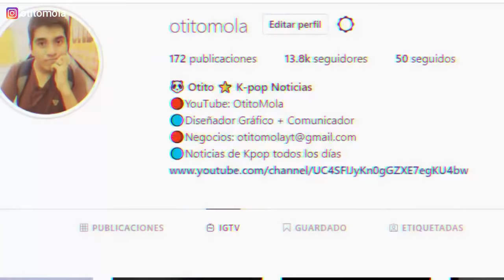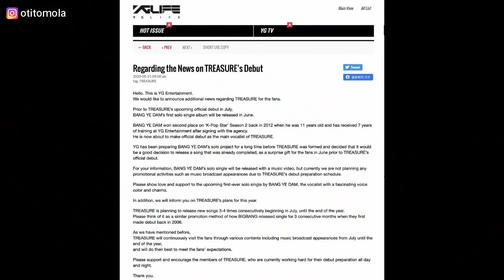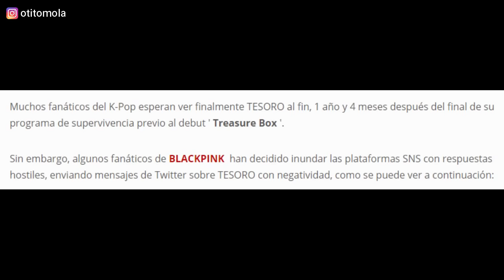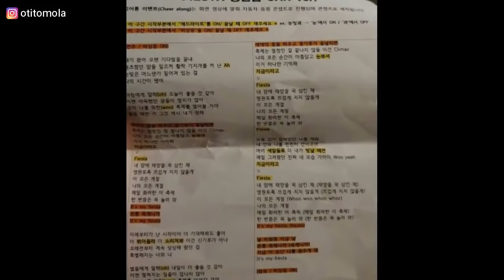IZONE MINICONCIERTO! JENNIE BLACKPINK NO DEBIÓ TENER UN SOLO? TREASURE 4TACAD0| TWICE SUNMI MOMOLAND